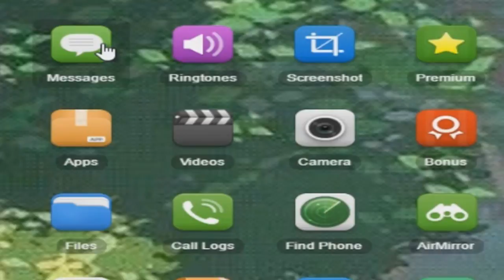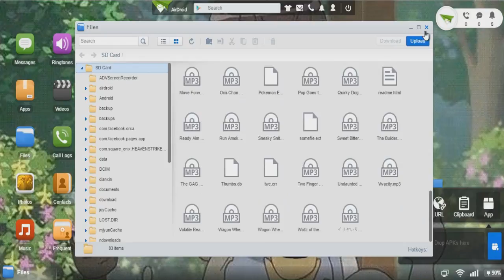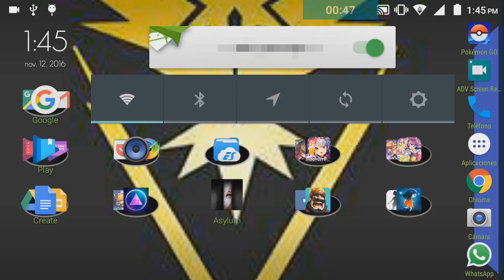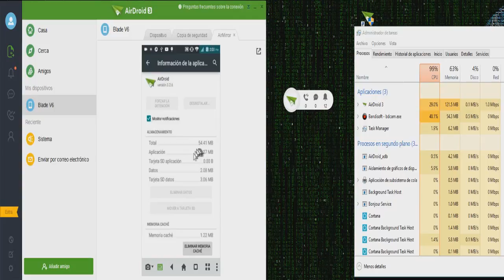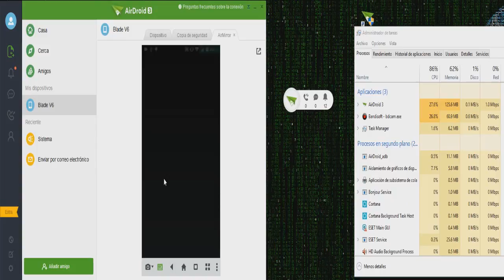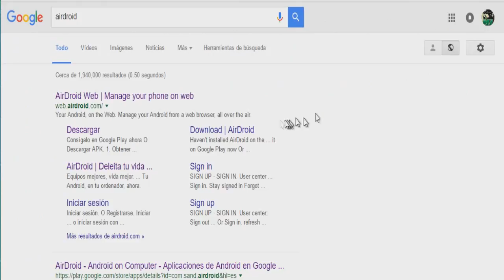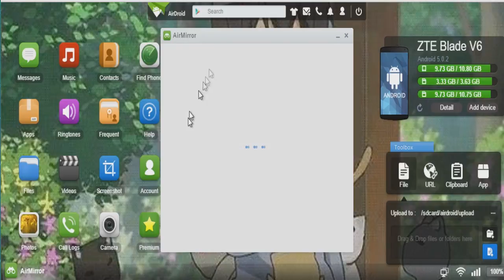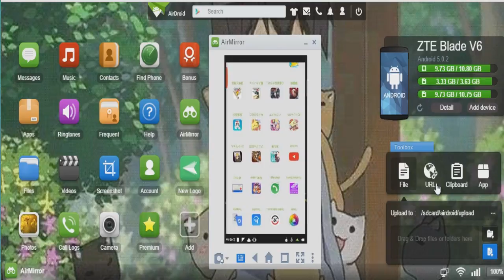Control TOTAL Del Celular En Tu PC - AirDroid 4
Hola!!! Esta vez con una pequeña Review de AirDroid donde podras ver una gran APP que te servira como capturadora para android y tener el control total de tu celular usando la PC